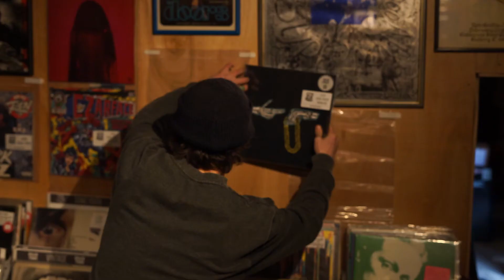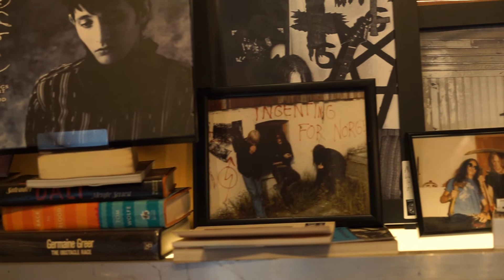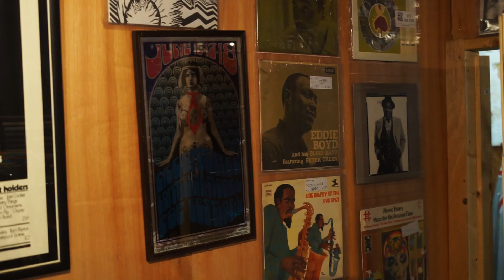Zippo Records | NEVER GONNA DIE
In this episode of "Never Gonna Die" I talk to Jim of Zippo Records about how he started a record store in the middle of the pandemic and what browsing records are all about.

"Never Gonna Die" is a series accompanying Pendora's print issue "Dead Slow" and features people who are doing things a little differently, almost like from an other era – an era before this digital (r)evolution.